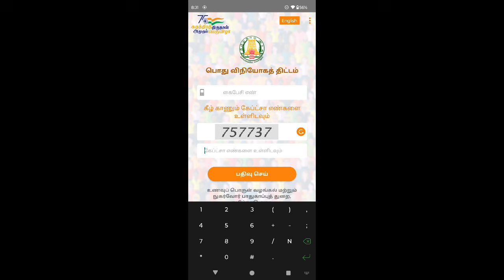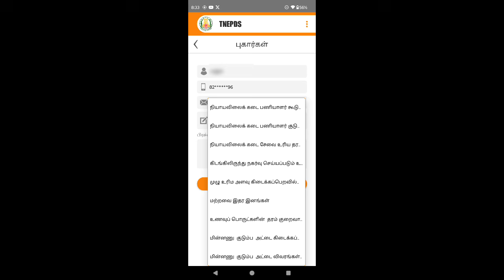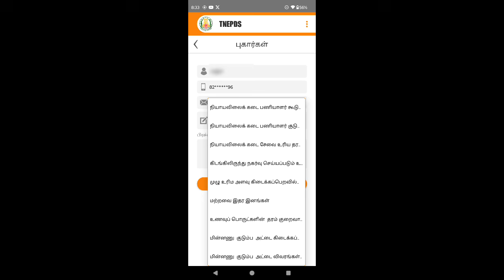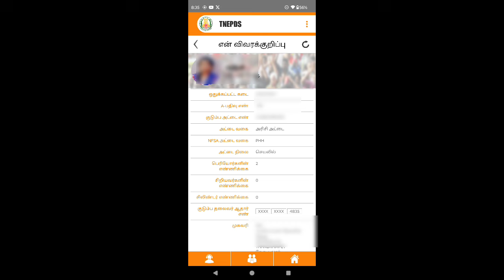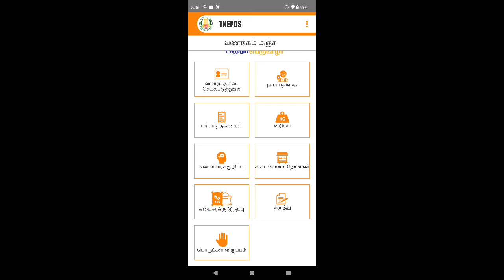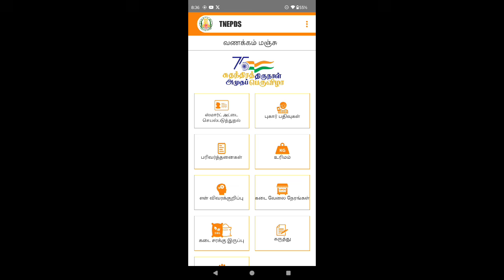tn ration card application | ration card app in tamil | new smart card apply update in tamil | tnpds